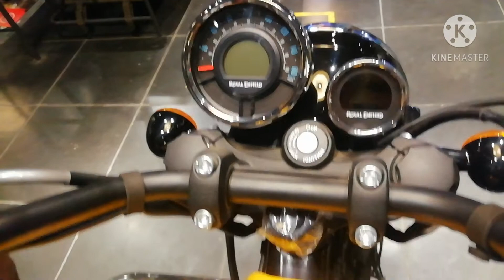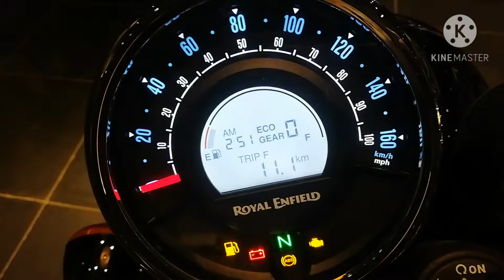ROYAL ENFIELD METEOR 350 DETAILED WALK - AROUND WITH ON ROAD PRICE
HI EVERYONE ,

THANKYOU VERY MUCH FOR WATCHING THE VIDEO

हेलो सब लोग ,

मेरे काम का समर्थन करने के लिए
और मेरे नवीनतम आगामी वीडियो के साथ अपडेट रहने के लिए बेल आइकन दबाना न भूलें

और कृपया मेरे दूसरे चैनल का समर्थन करें क्योंकि मैं दूसरे चैनल पर कुछ खास करने जा रहा हूं